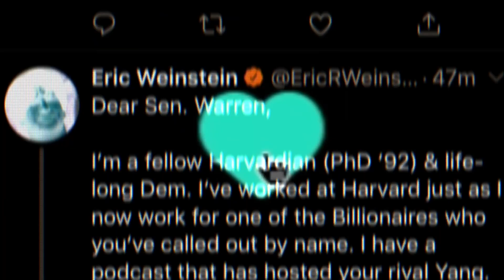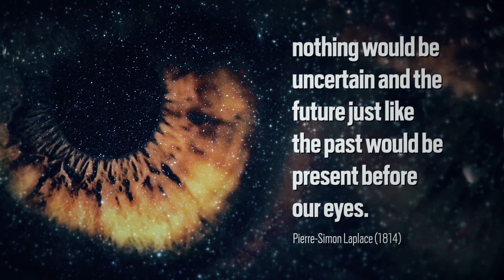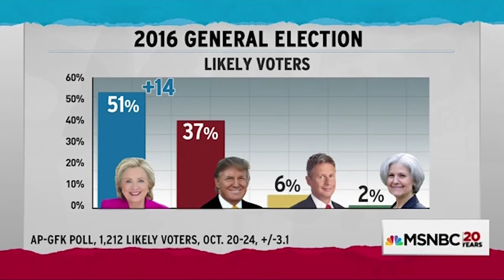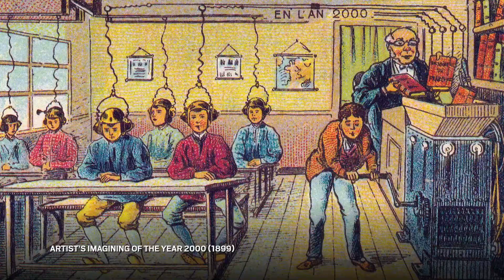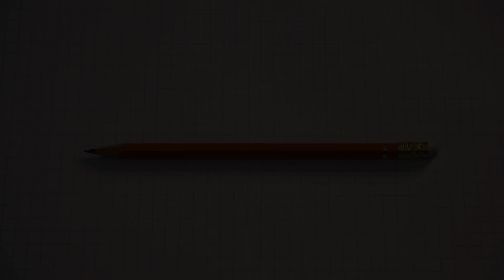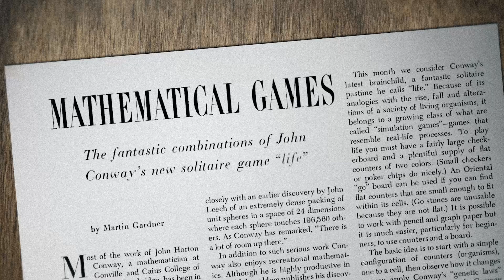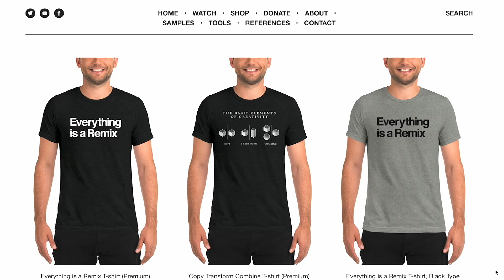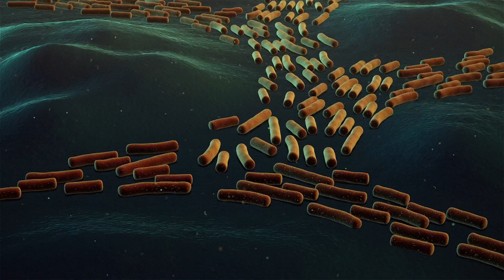This is Not a Conspiracy Theory Ep. 5 (2020)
Save 50% on the full commercial-free series with the code TINACTYT1

"This is Not a Conspiracy Theory" is a documentary about the quest to understand the hidden forces that shape our lives. It reveals the many triumphs and many failures of this epic journey, and points toward a future path that promises to truly uncover these answers.